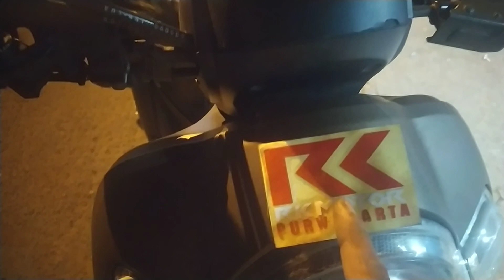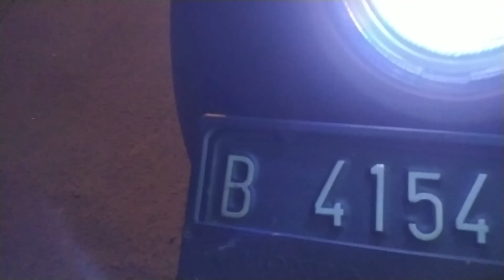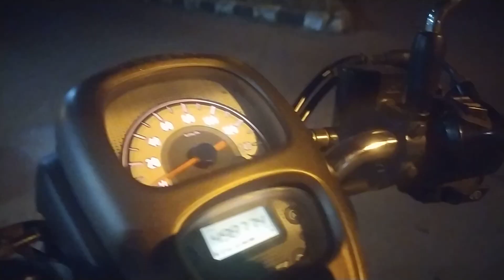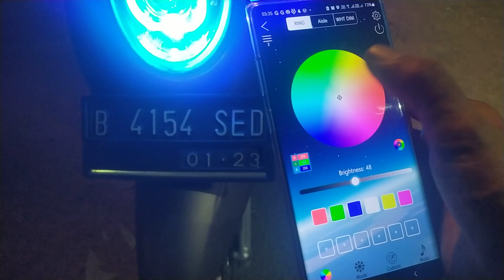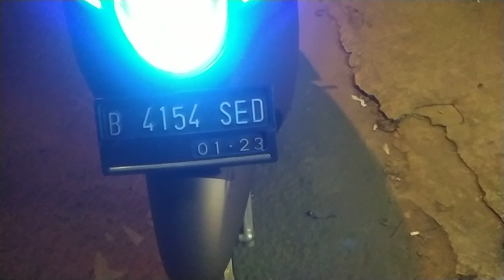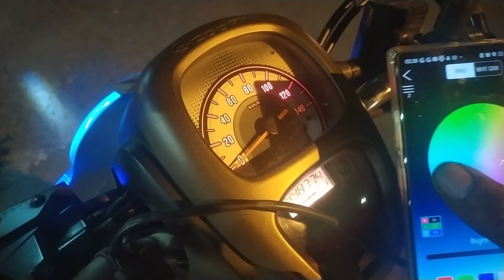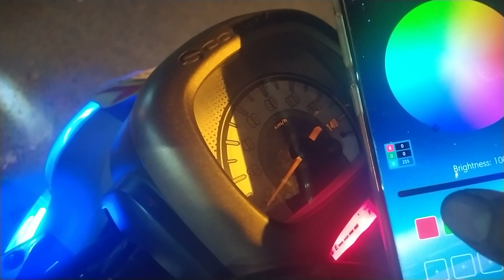AES WST UPGRADE DRIVER 50 WATT tanpa EMITTER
driver tersedia di SHOPEE dan tokopedia ABDIGAS MOTOR